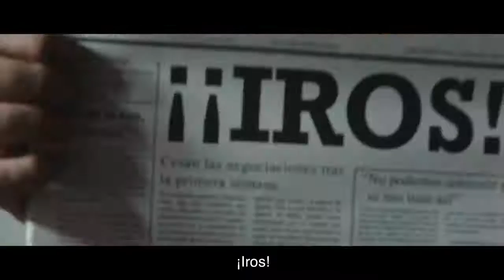Commercial Pavofrío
Artist Marta Valentín
Agency Peculiar Management
Production Company Harry Rules